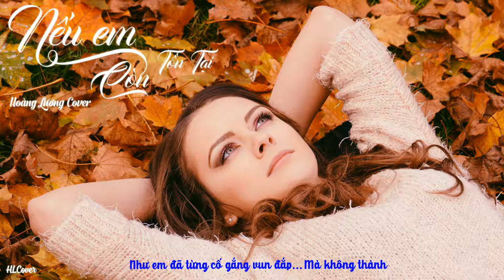NẾU EM CÒN TỒN TẠI - Trịnh Đình Quang | MrLee (Hoàng Lương) Cover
♫ Nếu Em Còn Tồn Tại - Trịnh Đình Quang
♫ Sáng Tác: Trịnh Đình Quang
Trịnh Đình Quang sở hữu 1 giọng hát rất điêu luyện, mượt mà và tình cảm. Đây là một trong những bài hát do chính Trịnh Đình Quang viết và thể hiện, mà mình rất thích.
Quyết tâm Cover lại. Hi vọng cả nhà sẽ ủng hộ cho Cover của mình cũng như bản gốc của Trịnh Đình Quang nhé ^^